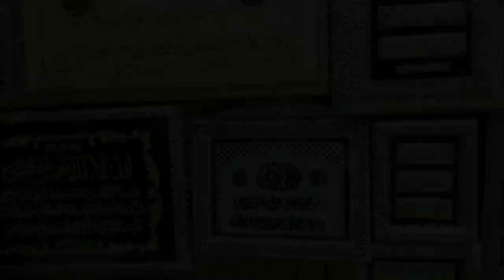Khan khalili pusat perbelanjaan oleh-oleh di cairo